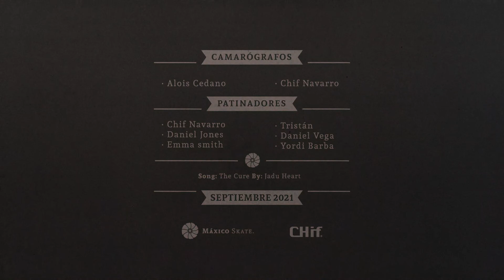Nuevo Spot - Máxico Skate - Alameda, Tepic, Nayarit, México.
Videoclip del proceso y estrenando las BANCAS BAJO LA SOMBRA DE LOS ÁRBOLES 🌳 en la alameda tepic nayarit mexico 🇲🇽 proyecto en colaboración con Códice Skate Shop, Volumen Siete, Heaven sb shop, Daniel Jones, Eduardo Flores (herrería), y el Municipio de Tepic. 🙏

🛹 patinando CHif Navarro, Daniel Jones, Smith Rojas, Tristan Edgyboy, Daniel Vega, representando a V7 y Yordi Barba

🎥 video @chifnavarro Aloiskate Cedano

Canción: The Cure Por: Jadu Heart

👉 Disfrútenlas y practiquemos mucho

Máxico Skate, apoyando desde siempre al skateboarding